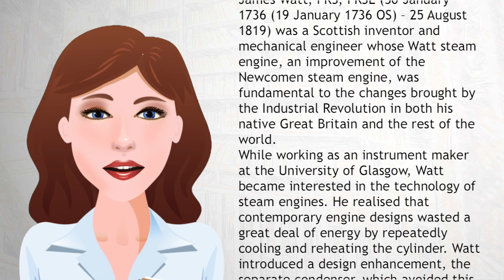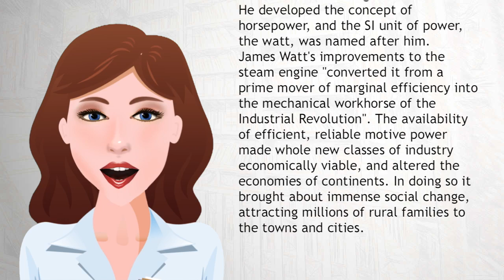James Watt - Wiki Videos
James Watt, FRS, FRSE (30 January 1736 (19 January 1736 OS) – 25 August 1819) was a Scottish inventor and mechanical engineer whose Watt steam engine, an improvement of the Newcomen steam engine, was fundamental to the changes brought by the Industrial Revolution in both his native Great Britain and the rest of the world. While working as an instrument maker at the University of Glasgow, Watt became interested in the technology of steam engines. He realised that contemporary engine designs wasted a great deal of energy by repeatedly cooling and reheating the cylinder. Watt introduced a design enhancement, the separate condenser, which avoided this waste of energy and radically improved the power, efficiency, and cost-effectiveness of steam engines. Eventually he adapted his engine to produce rotary motion, greatly broadening its use beyond pumping water.